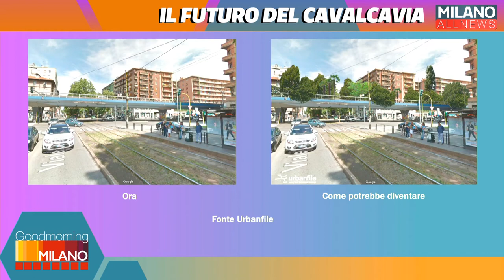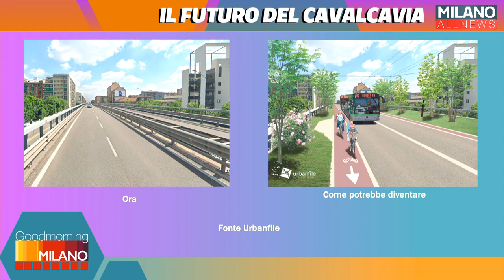GoodMorningMilano 16/09/20 - Paolo Romano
Seconda puntata della nuova stagione: ospite del giorno Paolo Romano. Parleremo del Cavalcavia Monteceneri